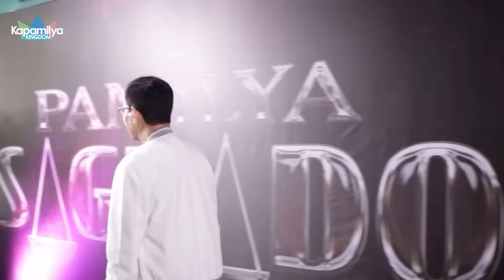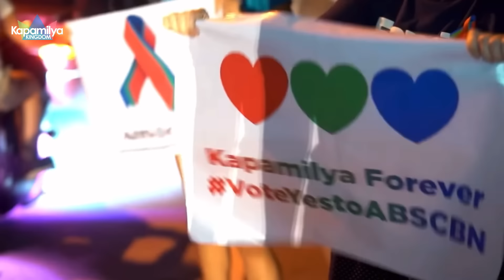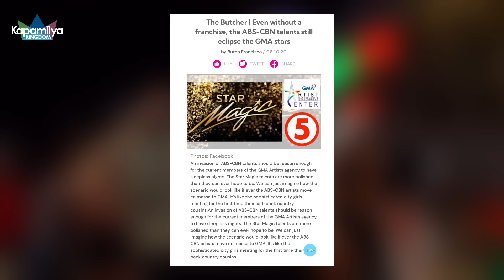Kilalanin ang apat na personalidad na nagbabalik sa ABS-CBN sa pagsisimula ng 2024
Kapamilya Online Live today
Kapamilya Online Live today 2023
Kapamilya Online Live Showtime
Kapamilya Online Live Batang Quiapo
Showtime
Showtime live today
Showtime funny moments
Showtime Mini Miss U
Showtime live today full episode
Showtime Online U
Showtime Kalokalike
Showtime Vice Ganda
Showtime Anne Curtis
Showtime GTV
Showtime Isip Bata
Showtime Rampanalo
Showtime Tawwg ng Tanghalan
Showtime GMA
Showtime Barbie Forteza
Showtime Julie Anne San Jose
Showtime Kulot
Showtime Argus